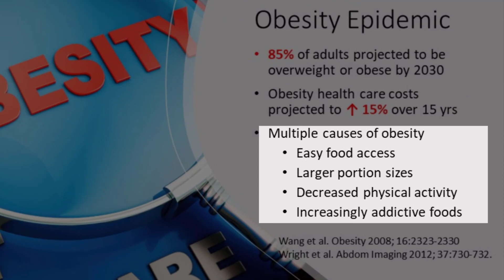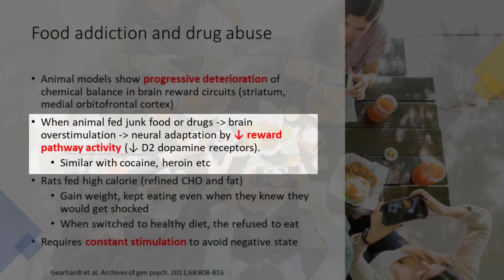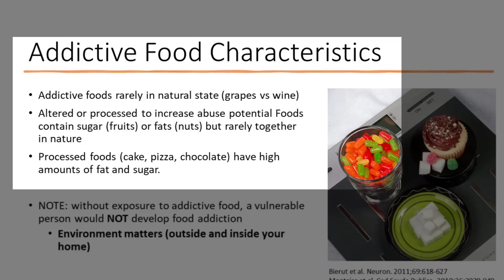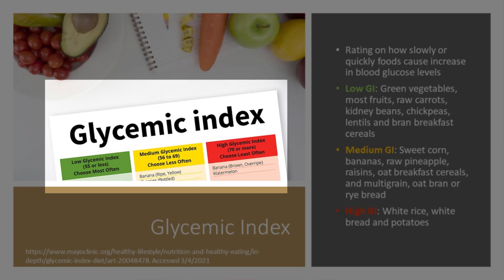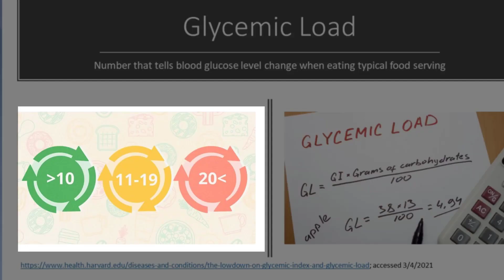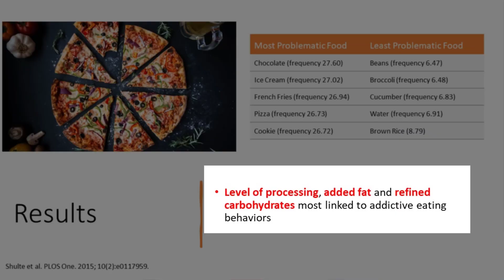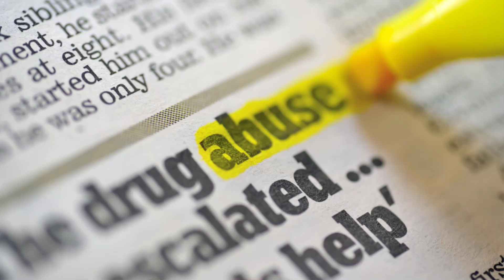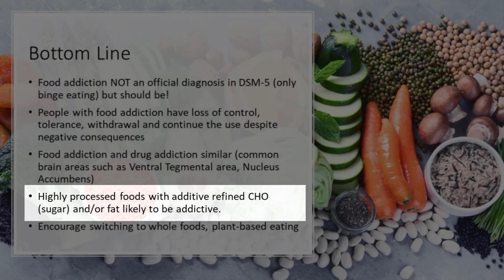Why You Can't Stop Eating (It's NOT Willpower) - The Yale Study That Changes Everything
➤ In this video:
Dr. Sean Hashmi, MD, MS, FASN—board-certified Nephrologist and Obesity Medicine Specialist—reveals the shocking truth about food addiction using the Yale Food Addiction Scale. You'll discover exactly why 85% of adults will be obese by 2030 and how to break free from addictive eating without relying on willpower.

➤ CHAPTERS:
00:00 Introduction
01:30 The 2030 Obesity Crisis Projection
02:45 Food Addiction = Drug Addiction
04:00 The Shocking Rat Experiments
05:30 Yale Food Addiction Scale Results
07:00 Most vs Least Addictive Foods
08:00 The 30-Minute Rule Solution
09:00 Key Takeaways

➤ KEY INSIGHTS FROM THIS VIDEO:
- 85% of adults projected to be overweight/obese by 2030 despite all current diet programs
- Food addiction uses identical brain pathways as cocaine—rats endure electric shock to get junk food
- Yale study proves: processed foods with high fat + refined carbs hijack your reward system more powerfully than drugs

➤ SCIENTIFIC REFERENCES:
- Yale Food Addiction Scale: Gearhardt et al., Appetite Journal, 2016 – Identifies most problematic foods
- Rat addiction studies: Avena et al., Neuroscience & Biobehavioral Reviews, 2018 – Food-drug pathway similarities
- 2030 Obesity projections: CDC Health Statistics Report, 2024 – Healthcare cost implications

➤ Have a question about breaking food addiction? Drop it in the comments – I read and respond to as many as I can!